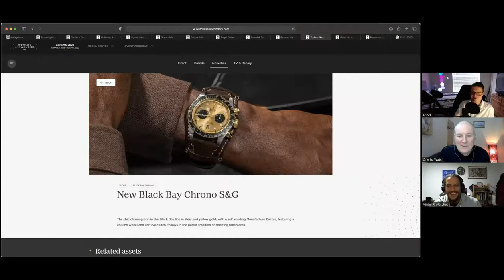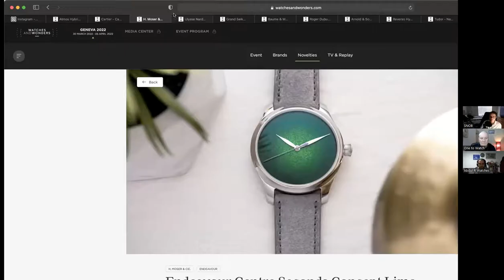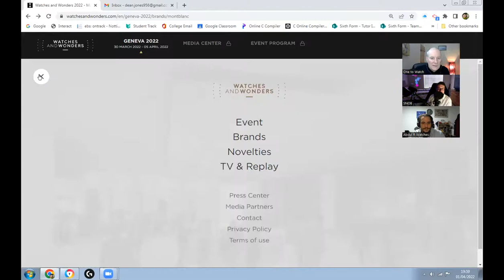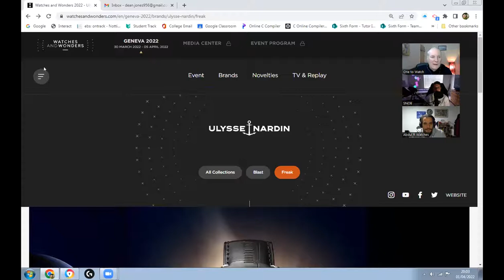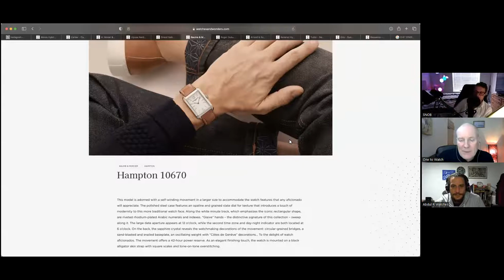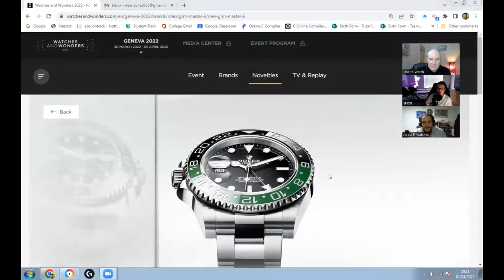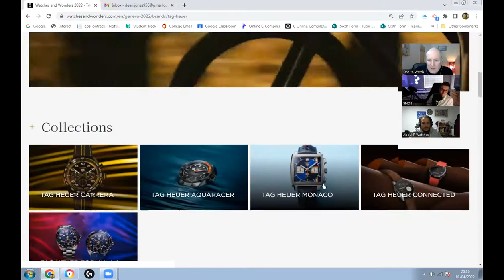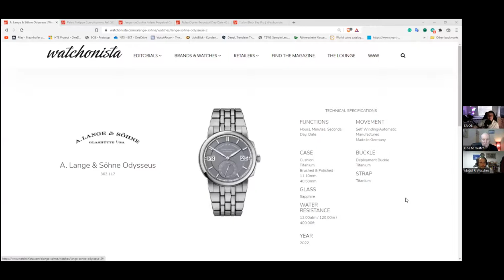Watch Talk Across The Pond - Watches & Wonders 2022 Our favourite Picks (Ep.10)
In this video, we show our picks for favorite and least preferable from the watches & wonders releases of 2022. Each of us had 3 picks raging from Rolex, Tudor, UN, Armin Strom, A. Lange & Söhne, and more.

We showed the watches from the website of watches and wonders and Watchonista: